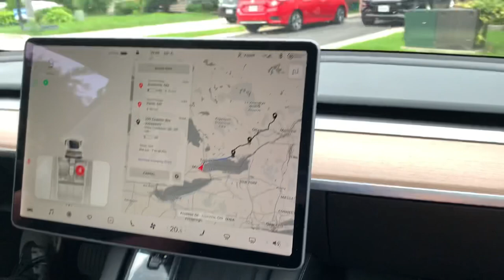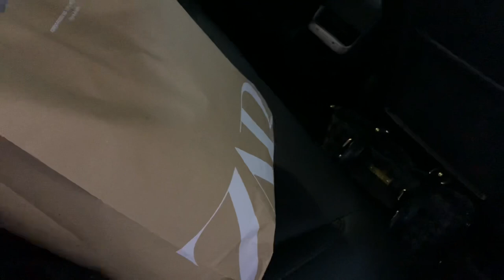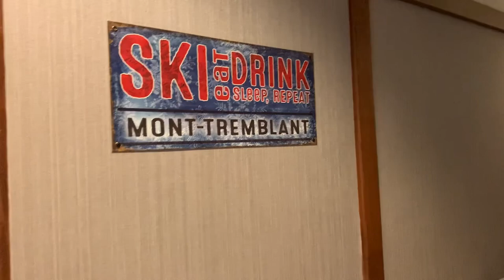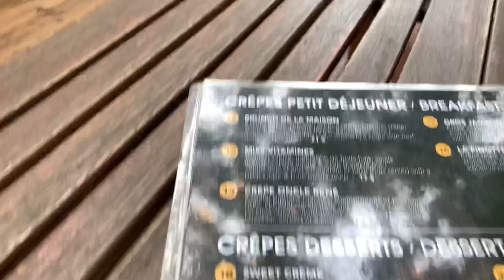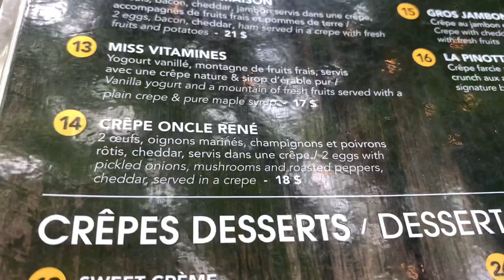Куда нас понесло…Все случилось так быстро и неожиданно | Влог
Дорогие друзья сегодня влог о нашем неожиданном путешествии. Сняла для вас два видео из нашей поездки, для тех кто не любит шопинг далеко не уходите в Пятницу вас ждёт шикарное видео о шопинге!!!